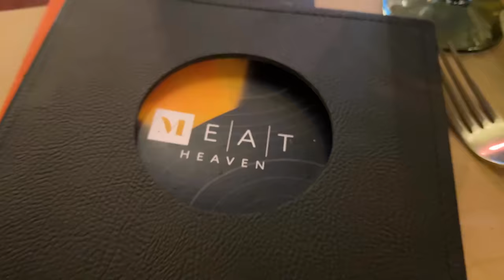Otišao sam u Mađarsku na Formulu 1. Vlog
VLOG salelazic Utisci: Ispunjena su moja očekivanja, iznenađen sam atmosferom i brojem ljudi koji su došli na stazu. Prvih par krugova bolida formule 1 je bilo dovoljno da skontam koliko se "moćno" i glasno čuju, bukvalno sam se sav naježio. 🙂
Postoji više vrsta karata, najjeftinjje su General Admission (100€) sa kojima ulazite na stazu ali ne možete na tribine (znači po okolnim livadama se snalazite, gde je slabija vidljivost staze). Za tribine imate Gold, Silver i Bronze karte (od 200 do 1500e). Mi smo bili na tribini Silver 3 gde je bio i onaj veliki monitor. Ulaznice najbolje izeti pola godine ranije, a ako ste osoba koja je organizovana i volisve da planira unapred već treba da imate kupljene karte za narednu godinu.
-Da nismo imali taj ekran verovatno bi se smorili posle par krugova jer ne bi imali pregled trke.
Najbolje je gledati Formulu od kuće preko TV-a, ali ako ste fan definitivno morate bar jednom posetiti uživo. Vredi! 🙂
Planiram naredne godine otići opet, na 2 trke minimum. Jer nije samo ta trka u putanju, ima tu mnogo dešavanja, sama čar putovanja i druženja. Ako budem dolazio na Hungaroring, verovatno ću kampovati u kampu nedaleko od staze. Jer bude gužve od grada do staze a posebno obrnuto kada se završi trka (par sati vožnje u prvoj brzini).
VLOG